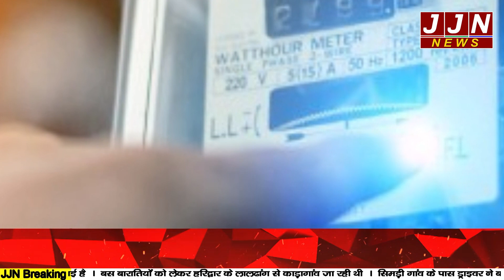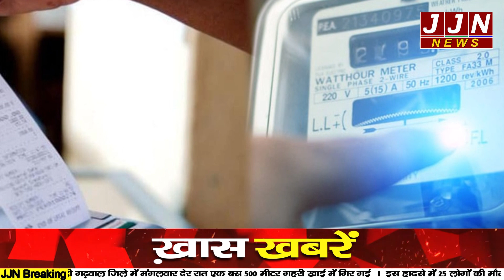एक दिन का बिजली बिल 37 लाख, महिला बोली- "लगा हार्ट अटैक आ गया" || JJN News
Research/Script - Shilpa Negi
Anchor - Nisha Upreti
Editor - Nitin Ruwali

JJN News Nainital,
JJN News,